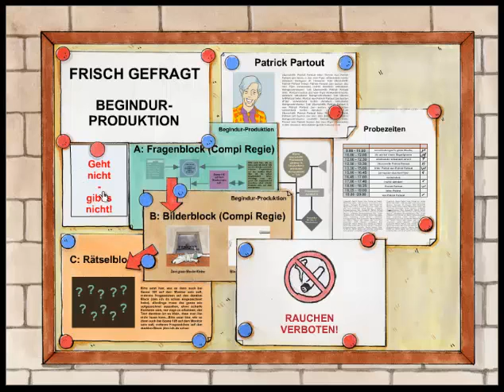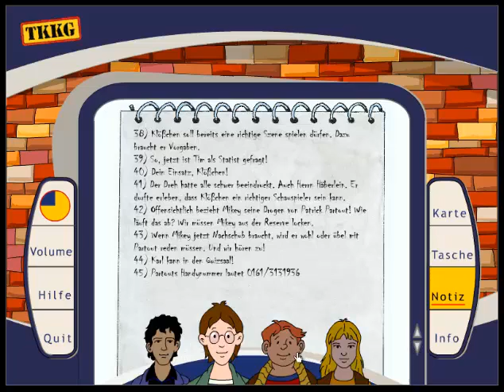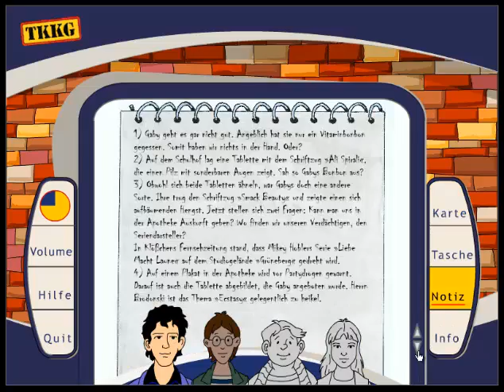Let's Play TKKG - Film ab! [Part 13] Besetzt